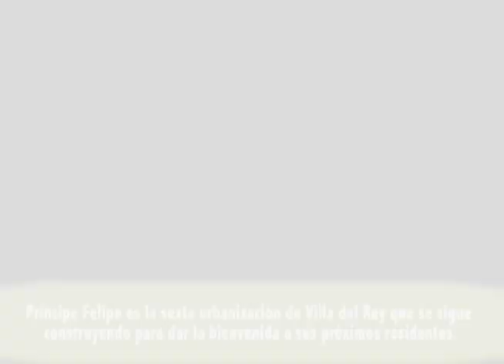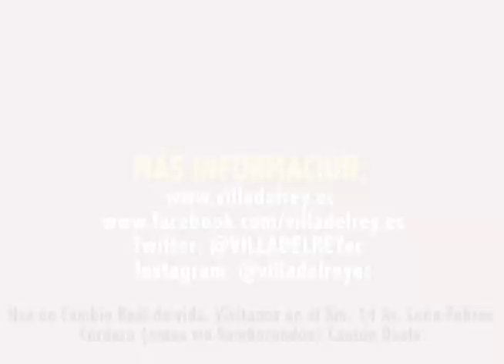VILLA DEL REY CASAS EN GUAYAQUIL - AVANCE URBANIZACIÓN PRÍNCIPE FELIPE ENERO 2015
Villa del Rey se encuentra ubicado en el km 14 de la avenida León Febres-Cordero (antes vía Samborondón), Daule; a 3 minutos accediendo por la Piazza La Joya.
Venta de casas en Guayaquil Ecuador via Samborondón, casas crecederas desde 149.00 dolares mensuales con garita y guardianía las 24 horas.